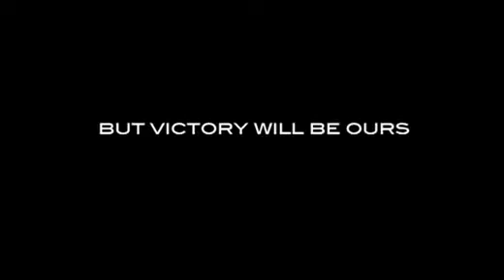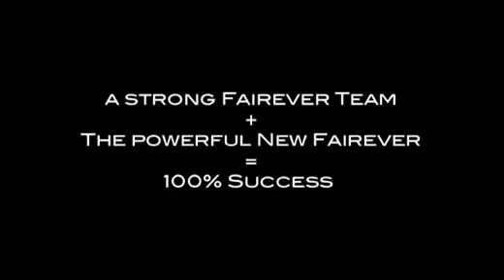Audio-Visuals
AVs are inspirational videos made by compiling stock footages. Whether you're having the launch of a new shop/outlet, new product/service or an event with your clients or just your own employees, an AV comes in handy. Usually of short duration (2-4 minutes), our AVs will help you kick start any meeting.
The soul of an AV is in making it as inspirational and simple as possible since the only two entities speaking will be the music and the visuals. Hence we strive to get our concept right. With a solid, fail-proof concept, there's every reason why our AVs should rejuvenate the gathering at any meetings.
For training purposes and for motivating your teams, Audio Visuals serve the best aids.
White Melon Audio-Visuals include Powering-Up music and visual content, with apt and clear Voice-Overs and Animation that is sure to meet your needs!